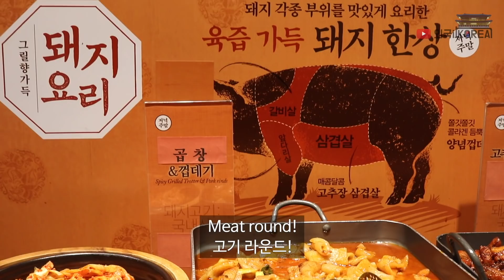한식뷔페 양념게장을 처음 먹어본 외국인 반응 (ft.육즙폭발 돼지한마리 & 연잎오리) [외국인코리아]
이번에 저희가 자연별곡에서 신메뉴를 먼저 맛 볼 수 있는 기회를 얻었어요! 뷔폐인데도 퀄리티 진짜 좋고 맛있었어요. 자연별곡 식사권 나눔이벤트 많이 참가해주세요!